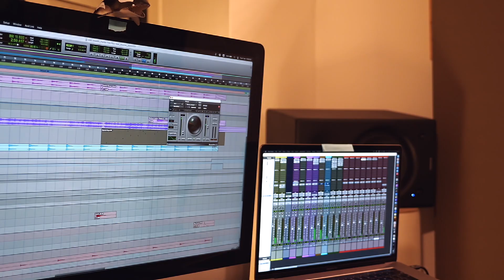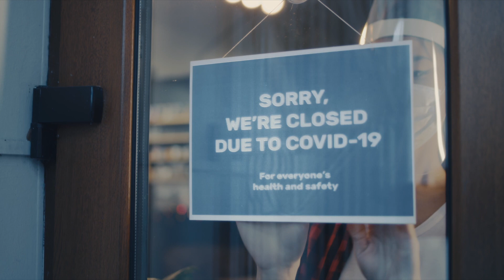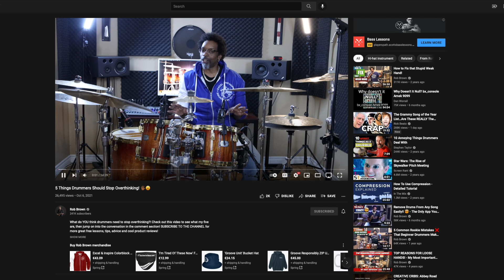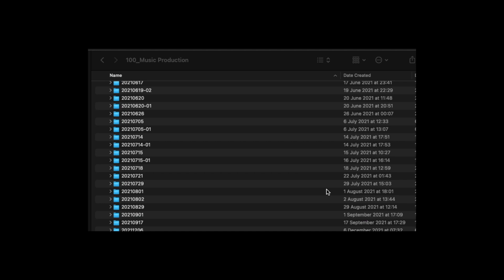Challenge for 2022: What’s holding you back?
Happy New Year! Let's hope 2022 is better than the past two :)

Research shows that resolutions don't work... but what about challenges? I've issued a challenge for myself for 2022 regarding music... and I have one for you too. Whatever 2022 brings that's out of our control... if we focus on what we can control, we can make 2022 into something good 💪🏽